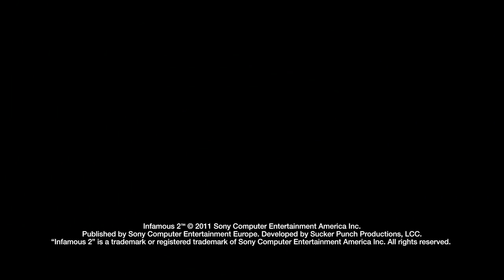InFamous2 - UGC Trailer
inFAMOUS 2: User-Created Missions Give Infinite Possibilities, Limited Beta in April